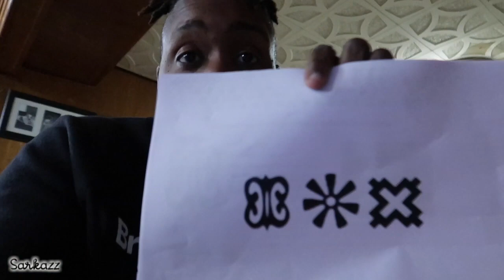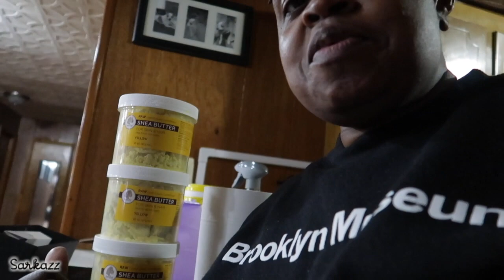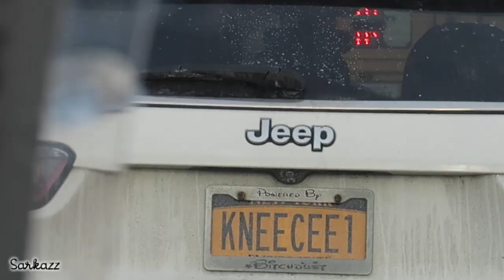LAST TATTOO and MORNING COMMUTES | Vlog #13